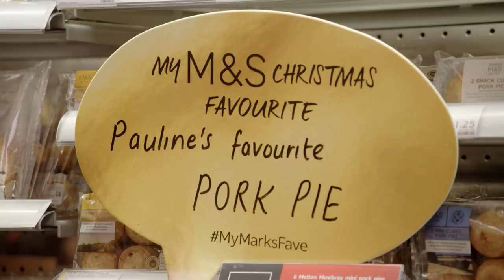M&S | Surprising the nation with MyMarksFave | Pauline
This Christmas, we asked the nation to nominate their local heroes, and we’ve been surprising them with some extra-special festive treats. We couldn’t agree more that Pauline Iacono from Stoke-on-Trent deserved a seasonal pick-me-up after a tough year with
 her health. Each year for most of their lives, Pauline’s children have helped with her annual M&S Christmas shop. We gave her the VIP treatment, with the whole store to herself and all her Christmas favourites on M&S.

Watch now to see her reaction! What Christmassy treats would fill up your trolley? Share using